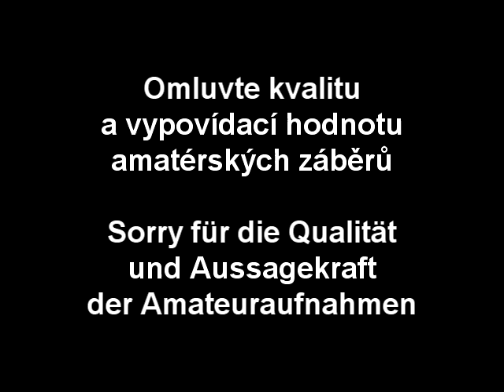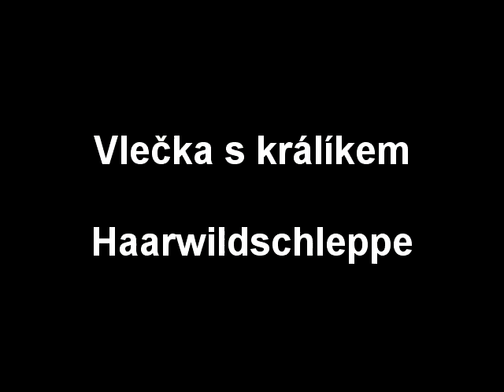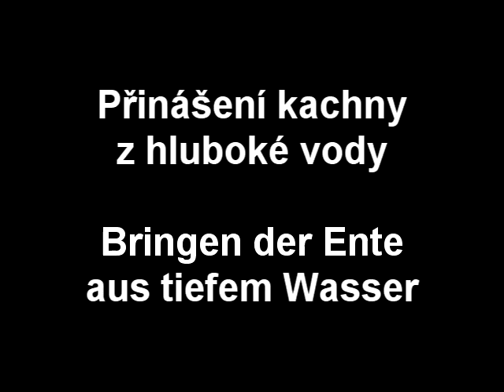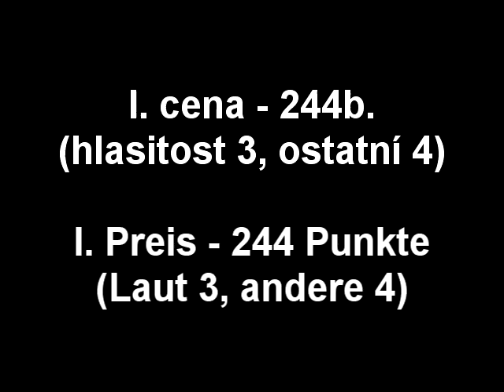English Cocker Spaniel Easy vom Krebsbachtal 8.5.2011 PZ (Herbstprüfung) Chodov, Karlovy Vary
PZ (HP) 8.5.2011 Chodov,Karlsbad,CZ